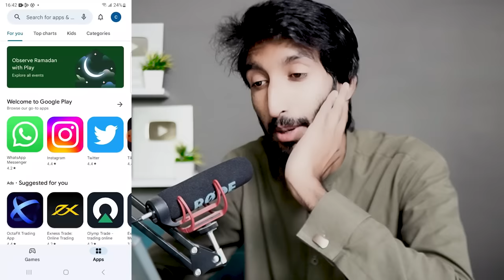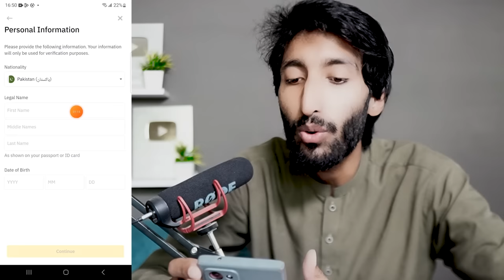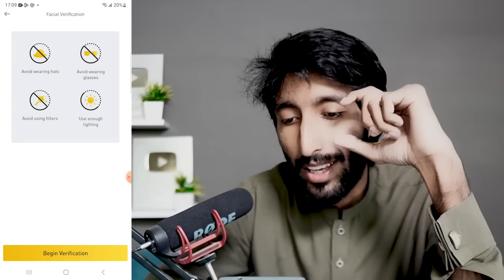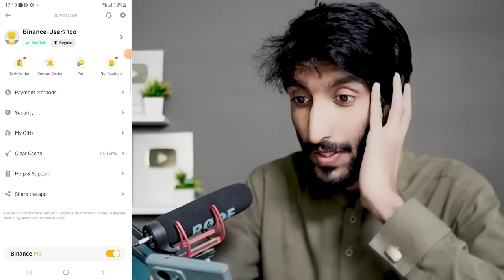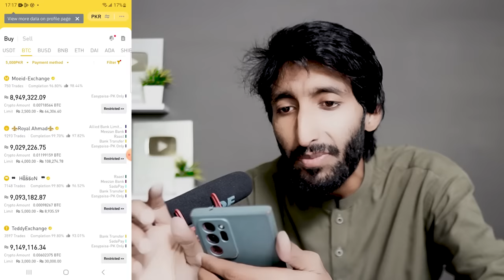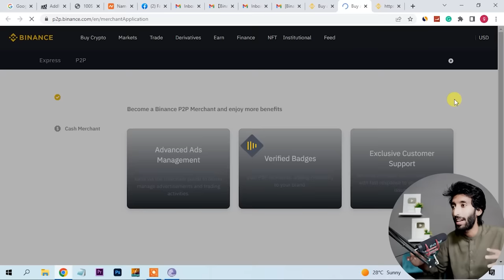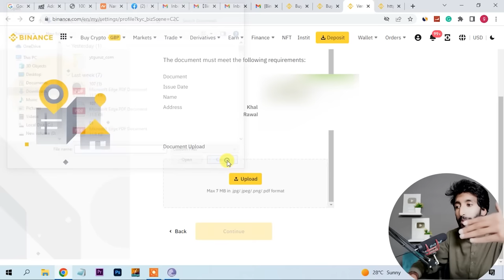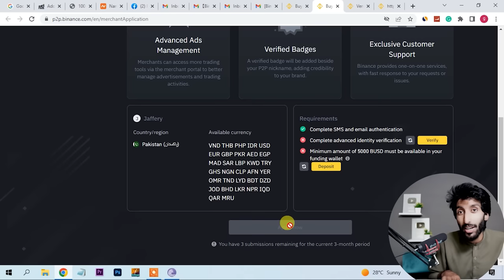How to earn money online in Pakistan And How to Create and verify binance account in Pakistan 2023,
Binance signup , How to make binance account, How to verify binance account
Topics covered in this video :
1-How to register binance account ?
2-How to verify binance account ?
3-Binance sy pasy kasy kamaye ?
4-How to make binance merchant account?